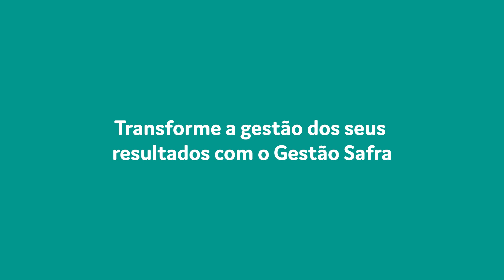Conheça os benefícios da Gestão de Safra para o seu agronegócio!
Gerenciar uma safra agrícola é desafiador, mas com a adoção de um sistema de gestão eficiente como o Gestão Safra, você pode maximizar seus resultados e garantir a sustentabilidade do seu negócio.

Do planejamento à análise dos resultados por safra e cultura, o Gestão Safra oferece uma visão completa e insights valiosos para impulsionar o seu sucesso no campo.